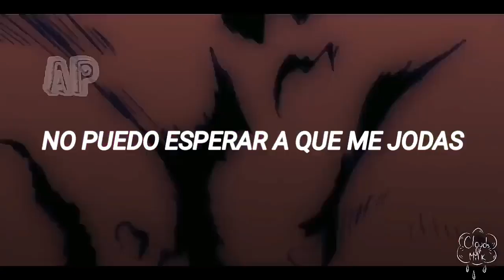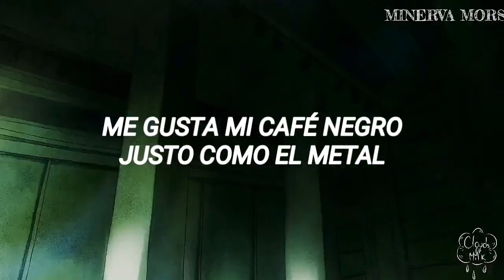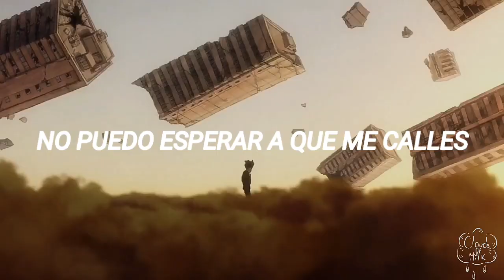❝Shut Me Up❞ by. Mindless Self Indulgence『Subtítulos al español』//Mob Psycho 100 AMV//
[Verse]
The bass, the rock, the mic, the treble
I like my coffee black just like my metal
With the bass, the rock, the mic, the treble

Cause I can't wait for you to knock me up
In a minute, minute, in a fuckin' minute
I can't wait for you to knock me up
In a minute, minute, in a second

[Hook]
I can't wait for you to shut me up
And make me hip like badass
Shut it up
Shut it up

[Hook]
Shut it up
Shut it up

[Bridge]
I don't find it funny right now (right now)
Just want my ma-ma-ma-money right now (now)
I'm on my way to the party right now (right now)

Because the break, the break, the break

[Hook]
Shut it up
Shut it up

Produced ByJames Galus & James Euringer

Written ByLittle Jimmy Urine

Release DateApril 12, 2005